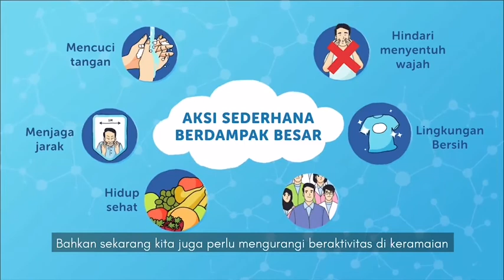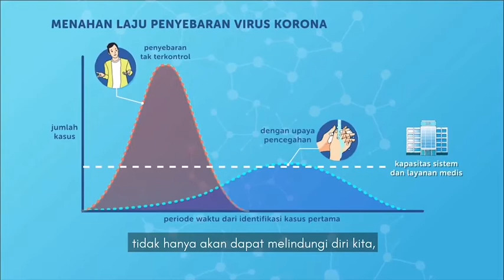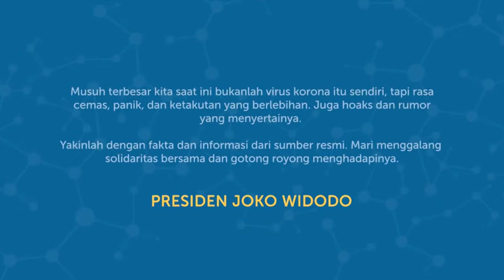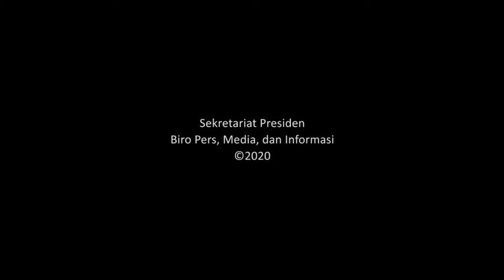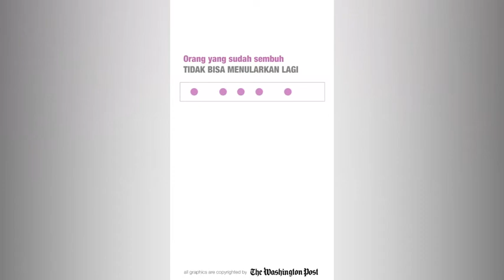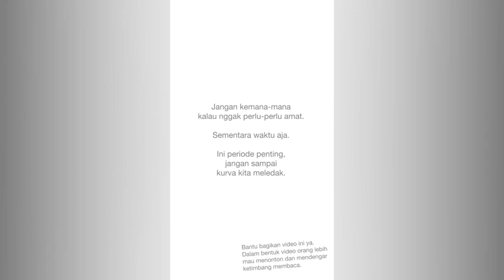Video Mengenai Corona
Video edukasi tentang virus Corona (COVID-19)